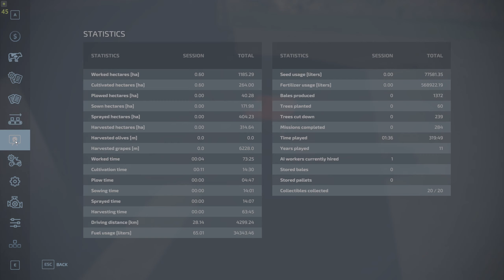Some tasks among the vines/New Fendt 900! l Timelapse l FS22 Haut Beyleron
Hey all,

-Oli's Gaming